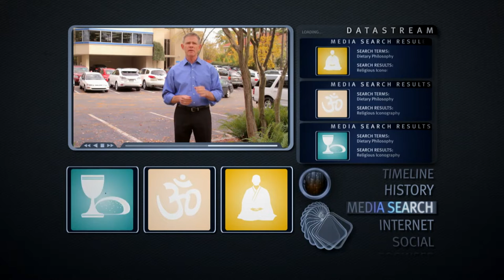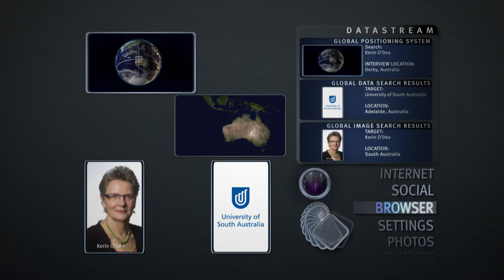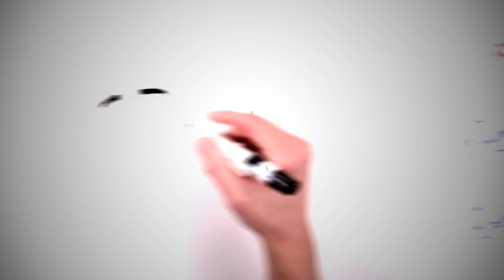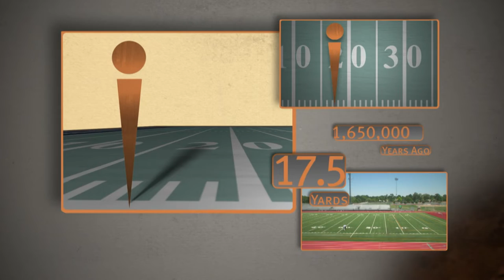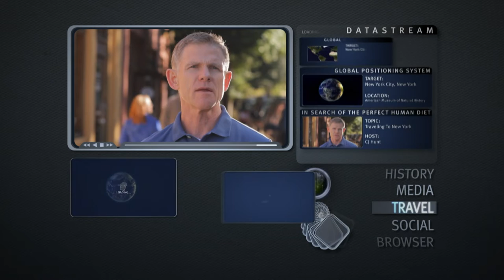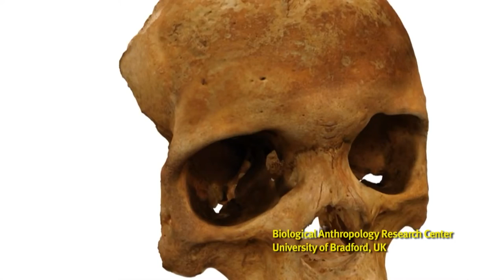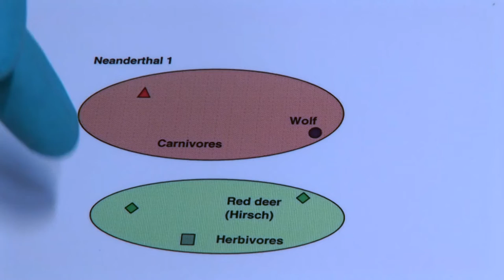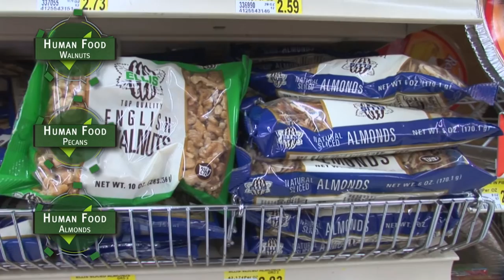What Should We Really Be Eating? | The Perfect Human Diet (Full Documentary) | Tonic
Journalist C.J Hunt is on a mission to see what can be done to stop the obesity epidemic. Looking at modern food science, fad food trends and even how our ancestors used to eat, could there be the perfect one-size-fits-all diet?

From: The Perfect Human Diet